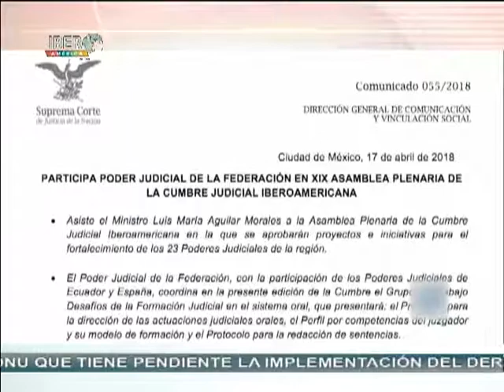Noticiero Iberoamérica al Día 18/04/18